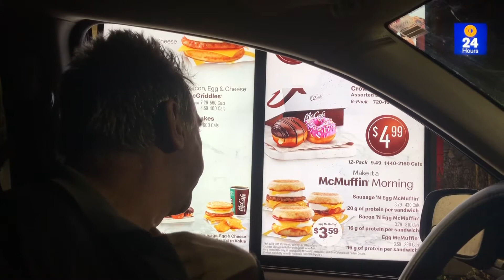🇨🇦Saison2 Episode25 - COLOMBIE BRITANNIQUE - LES POINTS OPTIMUM PC- Minivan life DODGEFALIA